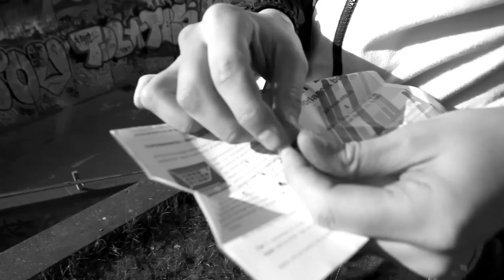Kidd - Gøre sin ting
Prod. Jens Skovgaard
Filmet og klippet af jamel sundoo

Jamelsundoo.wordpress.com